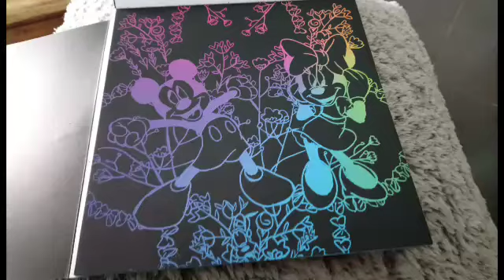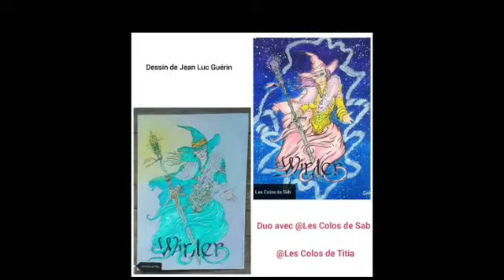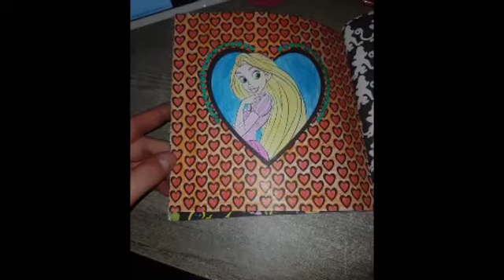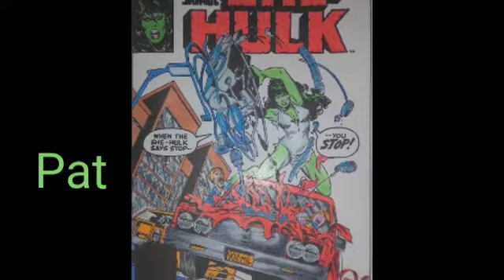Rdv du week-end 2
C'est parti pour une deuxième vidéo ce dimanche. Je suis motivée ! Voici vos merveilles de la semaine.
Laissez des commentaires, ça fera plaisir à tous !